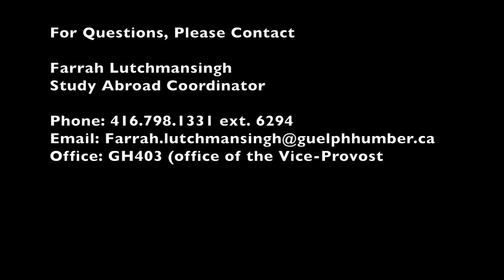University of Guelph-Humber Study Abroad: Part 1 China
Every year UofGH students travel the world with the goal in mind to be educated. The world is their classroom. Student's gain a whole other perspective as they explore new histories, societies, and cultures.

The first in a series of interviews is with George Bragues, Assistant Vice-Provost and Program Head of Business, who this year, is leading the study abroad trip to China.

China: The Re-Emergence of an Asian Power.

Or Email the Study Abroad Coordinator, Farrah Lutchmansingh

GuHu Media TV credits:
Reporter: Jouisonn Coloma
Videographer/Editor: Megan Hutchison